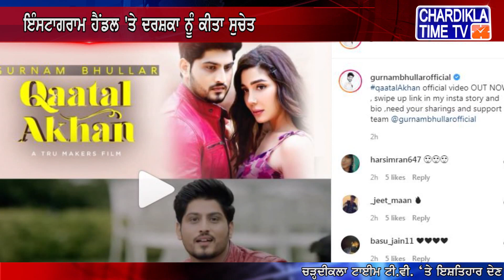Qaatal Akhan | Gurnam Bhullar | Swaalina | MixSingh | Latest Punjabi Song 2020